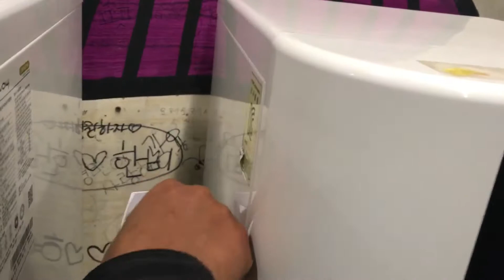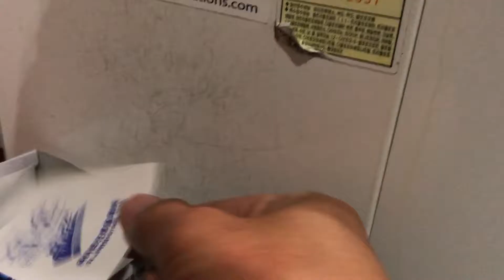My South Korea Trip: Good Idea to Use Paper Cup for Public Drinking Water